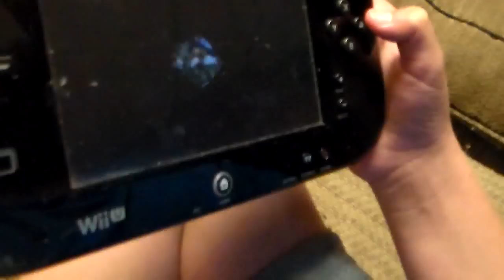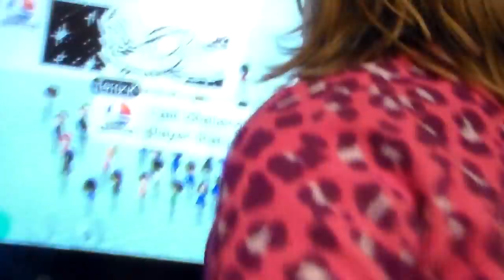parker and friends ; GAMING